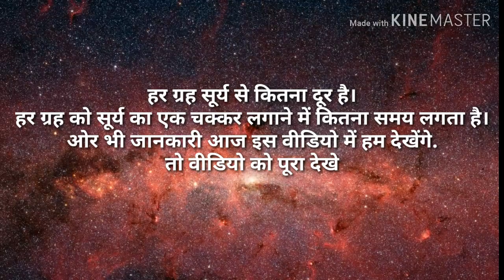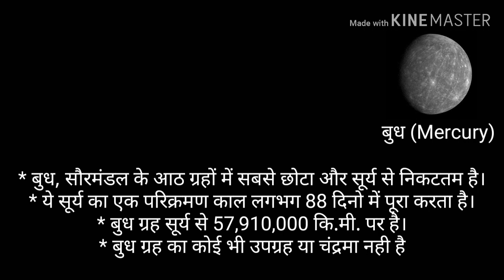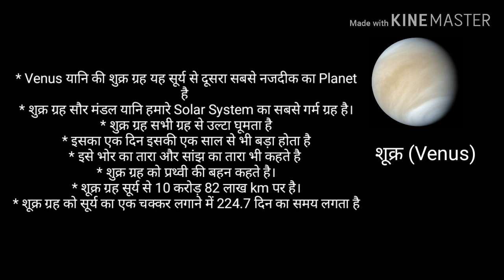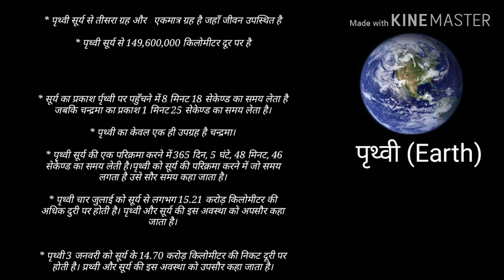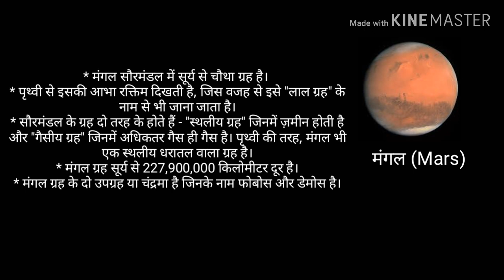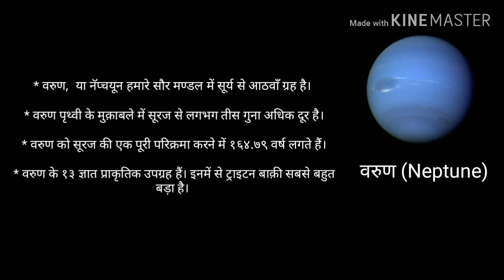सौरमंडल (solar system) बुध , शूक्र , पृथ्वी , मंगल , बृहस्पति , शानि , अरुण , वरुण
सौरमंडल में कितने ग्रह (planet) है। प्रत्येक ग्रह (planet) सूर्य से कितना दूर है। प्रत्येक ग्रह (planet) को सूर्य का एक चक्कर लगाने में कितना समय लगता है।
MERCURY
VENUS
EARTH
MARS
JUPITER
SATURN
URANUS
NEPTUNE